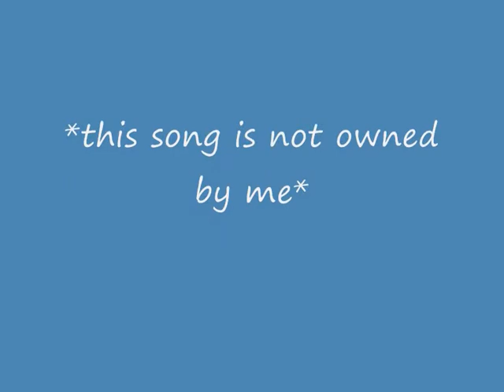Metroid Prime MV, Three Days Grace--Overrated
*NOTE: THIS SONG IS NOT OWNED BY ME AND IS NOT INTENDED AS COPYRIGHT INFRIGMENT*
Well, my third and probably final in my 'ambition' Music Video trillogy (the first being SH4-Paramore and the 2nd being Crysis Warjhead-The Cardigans)